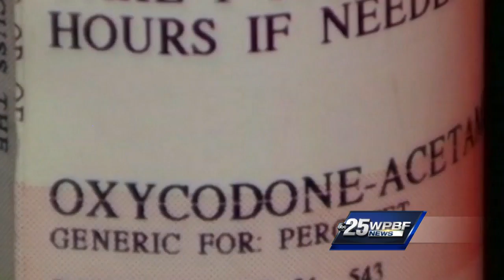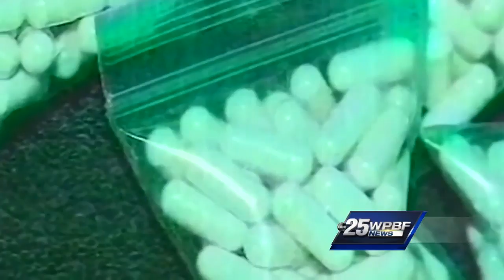State Attorney Aronberg talks opioids